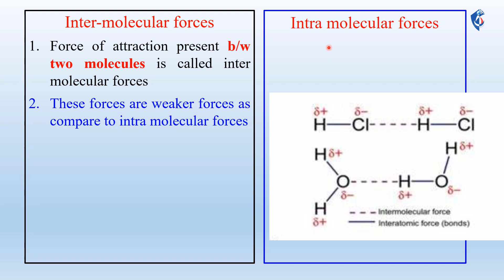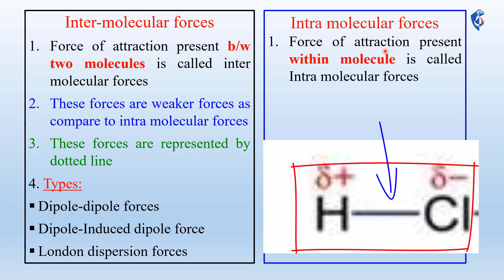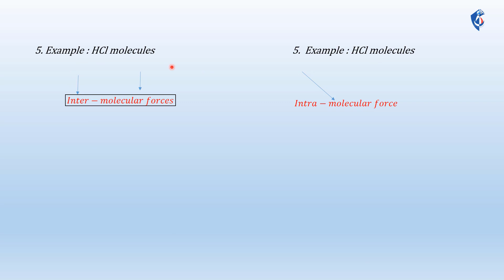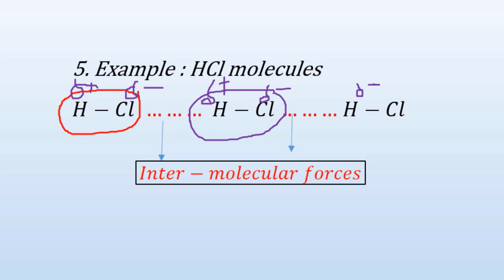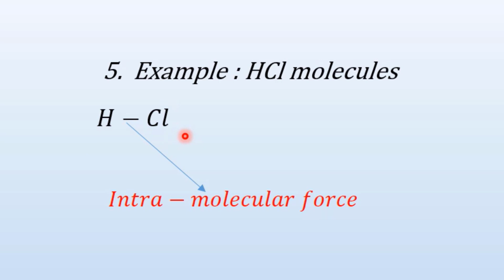Lecture 01 Differeniate between Inter and Intra-molecular forces 1styear Chemistry Chapter 4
In this video lecture, I will teach you the aboutLecture 01 Differeniate between Inter and Intra-molecular forces in chemistry. To learn more about  Differeniate between Inter and Intra-molecular forces watch this video lecture till the end.